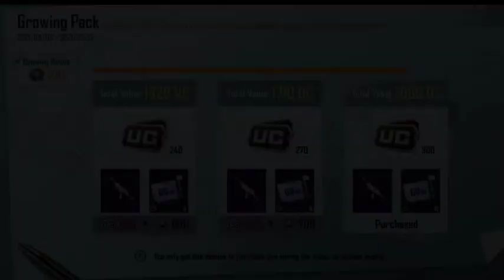How To get 100 UC Free 🔥 || New event 🐼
Hi friends ,
Myself:

 ROHIT. K.G [Owner of channel]
GIRIDHAR. A.P[Editor of channel]

From
Belgavi, karnataka, india

🎧 MUSIC CREDITS

Original music in these vedio